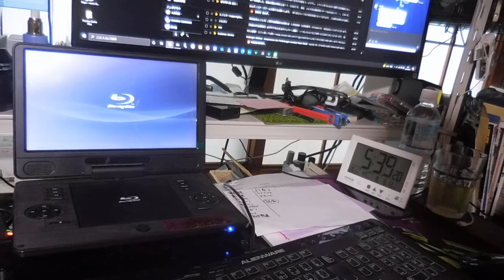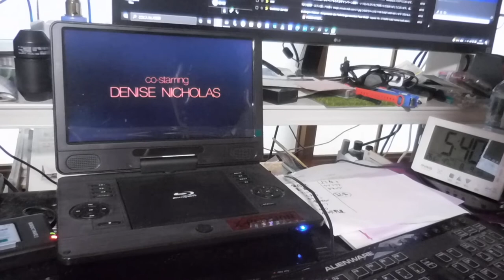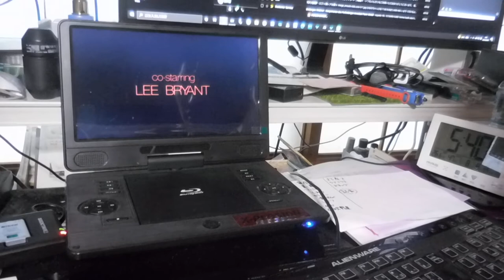【隠居通販】カプリコン１/capricorn one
capricorn one

「件名：速稼塾（あなたのお名前）」